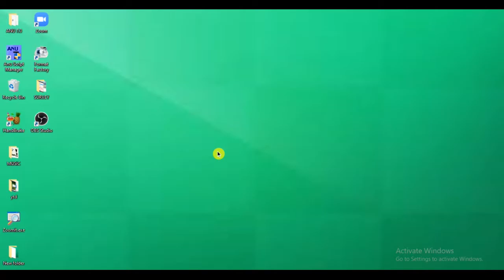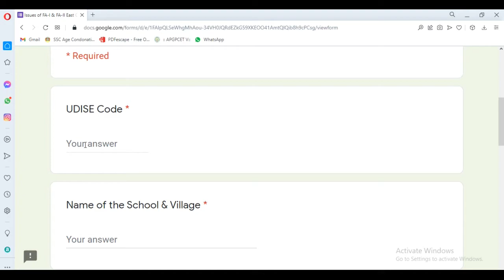CCE MARKS ENTRY ISSUES RELATED TO SSC FA1&FA2 -CSE IT OFFICIALS GOOGLE FORM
SSC FA1 & FA2 MARKS ENTRY RELATED  ISSUES | HEADMASTERS INSTRUCTED TO FILL & SUBMIT  GOOGLE FORM GIVEN BY# CSE IT CELL